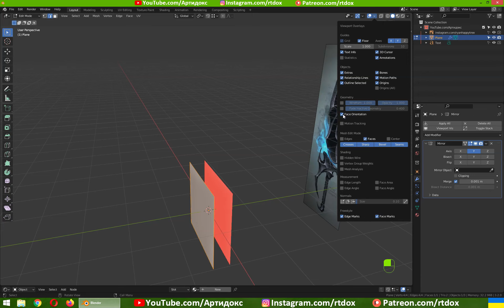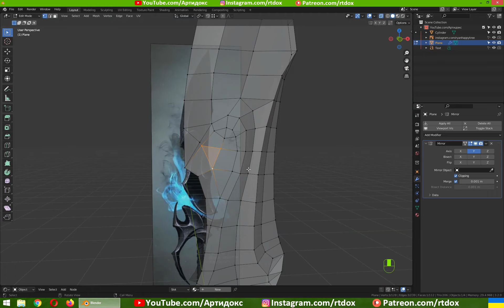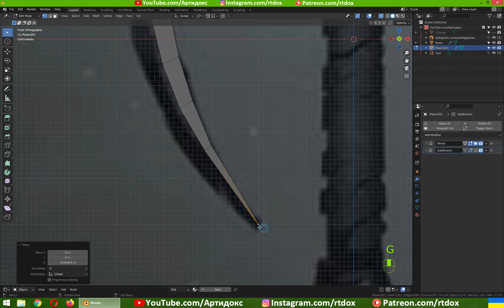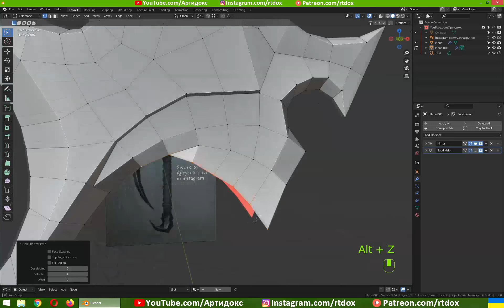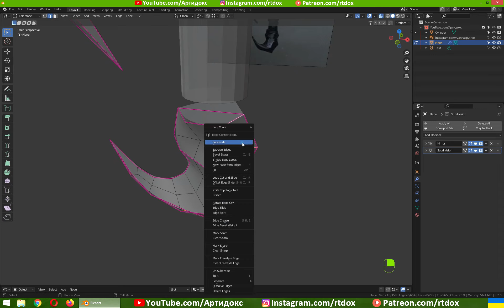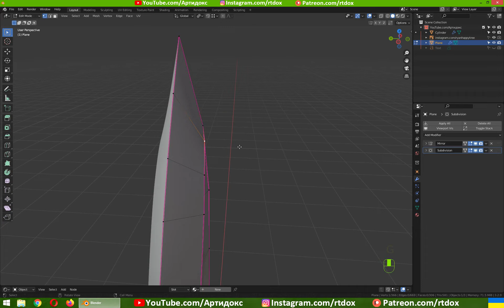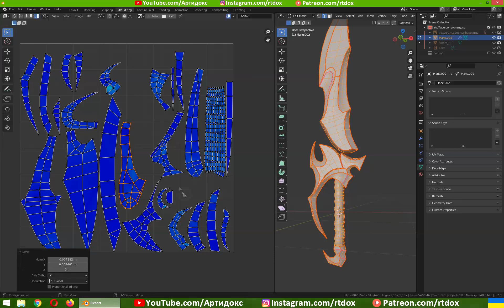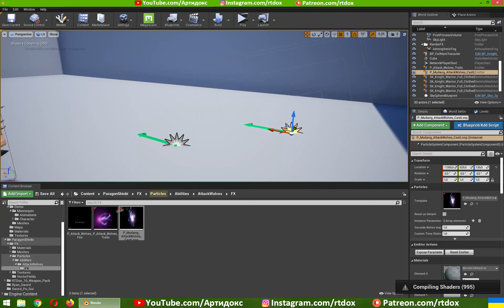Sword Low-Poly Game Ready Modeling Workflow • Blender • Substance Painter • Concept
Full pipeline of 3D modeling low-poly weapon for games.
Not tutorial, just timelapse (speed modeling) in Blender 3.2.
Texturing in Substance Painter.
Final result have 1083 Verticles, 1092 Polygons, 2122 Tris.

00:00 - Blade Modeling
05:45 - Guard Modeling
14:02 - Pommel Modeling
16:39 - Grip Modeling
18:11 - Some Fixes
19:44 - Preparation for Unwrapping
21:37 - UV Unwrapping
25:37 - Fast Texturing in SP
26:26 - Importing to Unreal Engine